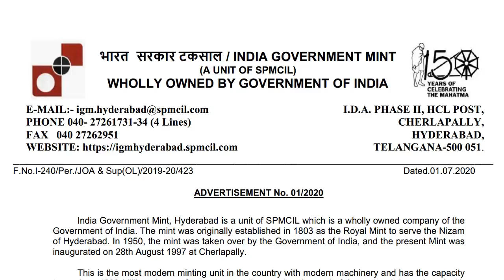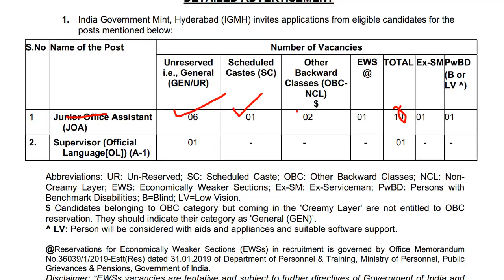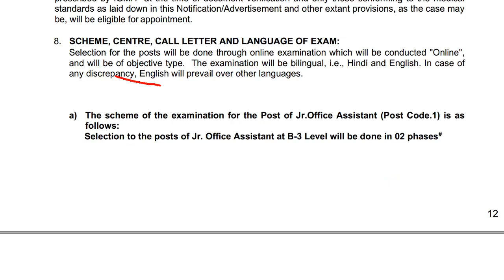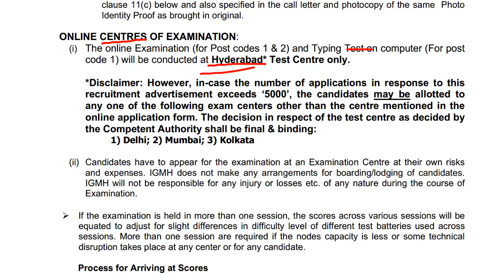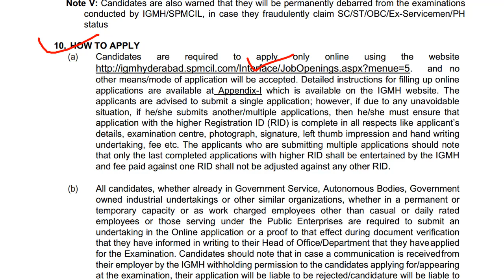SPMCIL Office Assistant Recruitment 2020 | Jr Office Assistant Recruitment 2020| Employments Point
India Government Mint, Hyderabad is a unit of SPMCIL which is a wholly owned company of the Government of India. The mint was originally established in 1803 as the Royal Mint to serve the Nizam of Hyderabad. In 1950, the mint was taken over by the Government of India, and the present Mint was inaugurated on 28th August 1997 at Cherlapally.

With the above background India Government Mint, Hyderabad invites applications from the prospective candidates for the post of Junior Office Assistant at B-3 Level & Supervisor-Official Language (OL) at A-1 Level.
Eligible and interested Candidates willing to contribute to the Company are invited to apply online only through the under the page Careers.
Applicants may apply after carefully going through all the instructions given in this
advertisement. No other means/mode of application will be accepted other than online mode.

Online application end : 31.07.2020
Dates of Online test for Jr Office Assistant and Supervisor - August/September 2020
Date of Skill Test for Jr Office Assistant : October / November 2020

Name of the post : Junior Office Assistant
Vacancy : 10
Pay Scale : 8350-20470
Qualification : Graduate with 55% marks and computer knowledge  with typing speed on computer. English @ 40 wpm/ Hindi @ 30 wpm.
Age Limit : 18-28 years.

Name of the post : Supervisor (Official Language)
Vacancy : 1
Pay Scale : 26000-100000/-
Qualification : Master Degree in Hindi or English with English/Hindi as a subject at graduation level.
1 year experience in translation from Hindi to English or vice versa.

How to apply : Application form is online. kindly follow the link given above and apply online. Candidates are advised to take a print out of duly filled application form and fee receipt.

SPMCIL Jr Office Assistant Selection Process : Selection will be made through online exam followed by skill test.

Written exam :
Total Time : 120 minutes.
Total Questions : 200
Total Marks : 200

General Awareness including computer knowledge : 50 marks.
Logical Reasoning : 50 marks
English Language : 50 marks
Quantitative Aptitude : 50 marks.

Phase-II:
Those candidates who qualify the online examination as per the above standards fixed by IGMH will be called for a type writing test to be conducted on computer.
The candidates must qualify the type writing test with the following standards:
(i) English Typing Test @ 40 W.P.M
(Or)
(ii) Hindi Typing Test @ 30 W.P.M.
Candidates have to indicate his/her preference of Language (Hindi/English) of typing test to be conducted on computer while filling their online application form.
The type writing test will be of qualifying nature and final selection will be based on the marks obtained by the candidates in Phase-I online examination.

SPMCIL Supervisor Selection Process : Selection will be made through online exam.

Written exam :
Total Questions : 200
Total Marks : 200

General Awareness including computer knowledge : 25 marks.
Quantitative Aptitude : 75 marks.

Minimum Qualifying marks : 55%

ONLINE CENTRES OF EXAMINATION:
(i) The online Examination (for Post codes 1 & 2) and Typing Test on computer (For post code 1) will be conducted at Hyderabad Test Centre only.

However, in-case the number of applications in response to this recruitment advertisement exceeds 5000, the candidates may be allotted to any one of the following exam centers other than the centre mentioned in the online application form. The decision in respect of the test centre as decided by the Competent Authority shall be final & binding:
1) Delhi 2) Mumbai 3) Kolkata